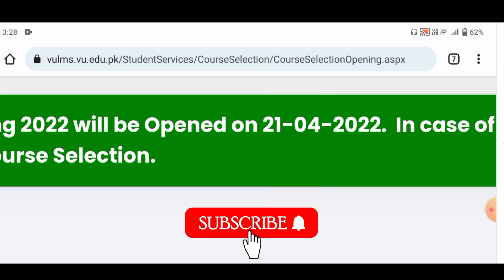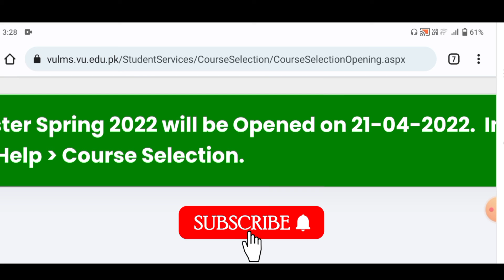New update quoting course selection | course selection 20222